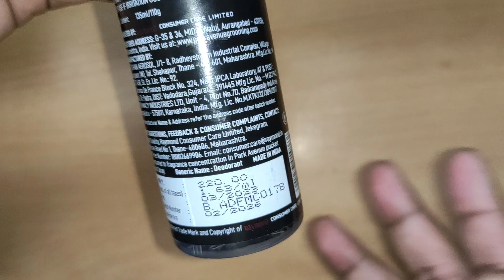Park Avenue Trance Body Spray || Pure Collection Perfume || Review Master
Products Details -

Flavour - Chocolate Cookies
Weight 100Grams
Item Firmness Description Soft
Package Weight 100 grams

Cadbury OREO
OREO
OREOS
unibic snappers,unibic snappers potato crackers,unibic snappers review,unibic snappers cream and onion,unibic snappers potato crackers recipe,cream and onion biscuits,unibic cream and onion biscuits,Snappes